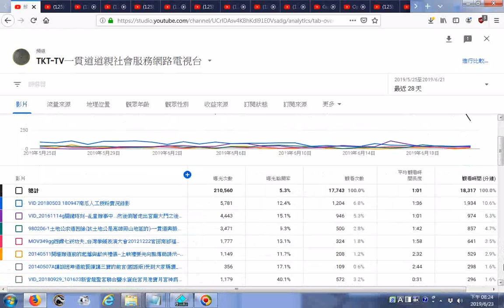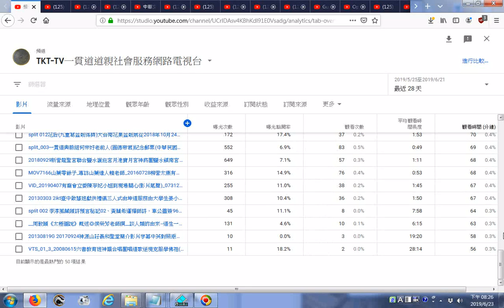TKT TV頻道數據分析 YouTube 工作室20190623